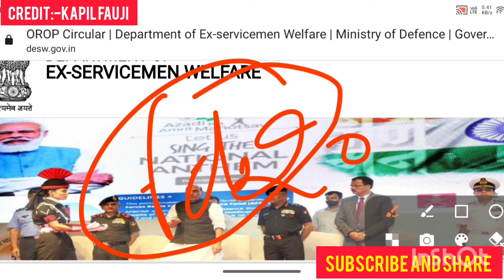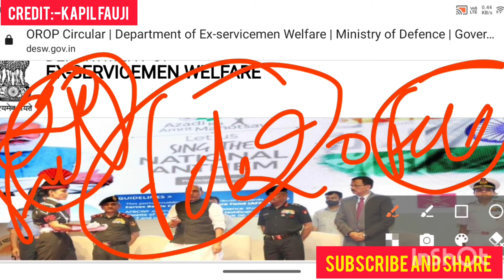OROP पर जंतर मंतर पर बैठी पूर्व सैनिकों की जबरदस्त मीटिंग,orop latest update today